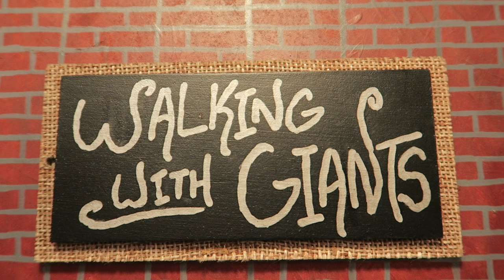MINI CURRY!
WALKING WITH GIANTS creates MINI CURRY!
Content by Jay Baron.
Song: The Tales of Wes Montgomery